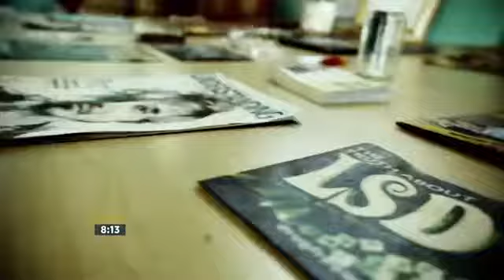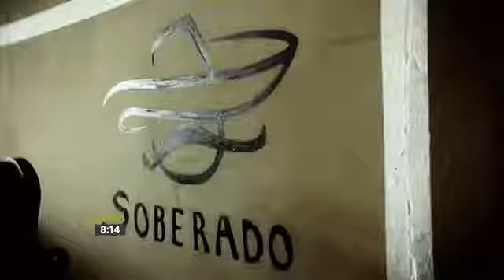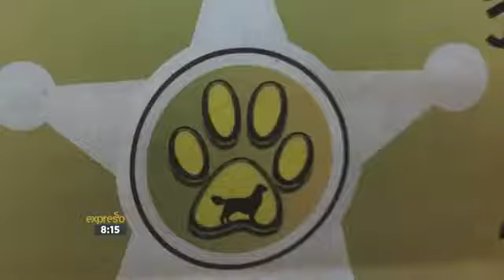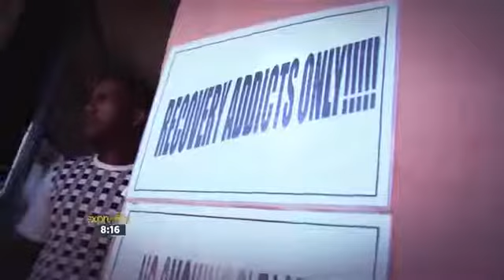Lisa Explores Dis-Chem Foundations - Expresso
Did you know that Dis-Chem gives back? Lisa visits some of Dis-Chem Foundation programmes, including drug-prevention and education promotion in Ennerdale and animal rescue.